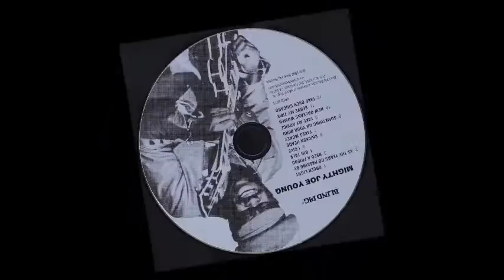Mighty Joe Young ~ ''Something On Your Mind'' 1974